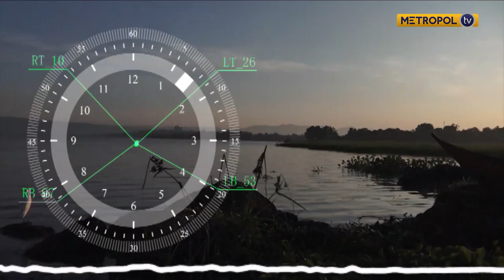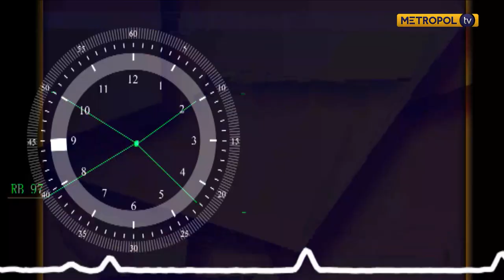Starting all over again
Author Laban Mbololo on how to start all over again in your business and profession post Covid-19 .